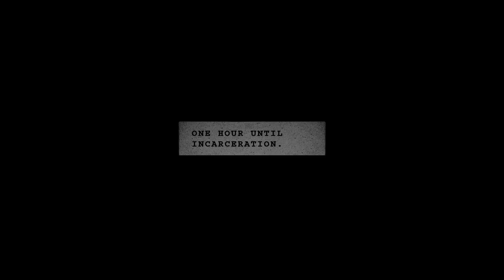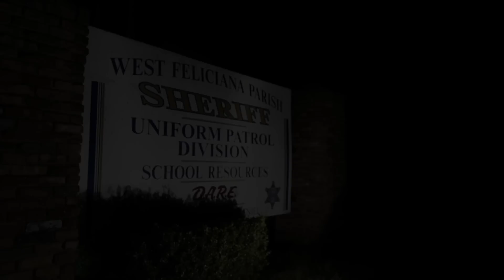Boosie BadAzz - Touch Down 2 Cause Hell (Trailer)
Shot by Motion Family.
"Touchdown 2 Cause Hell" coming soon.

Download "On That Level Featuring Webbie and "Like A Man" Featuring Rich Homie Quan now.